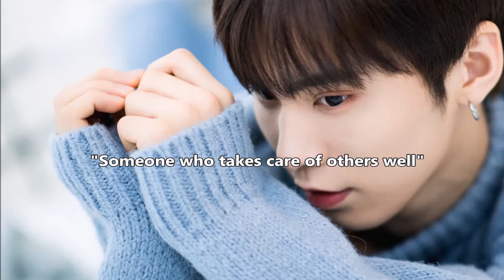ROCKY ASTRO IDEAL TYPE UPDATE 2019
CREDIT TO